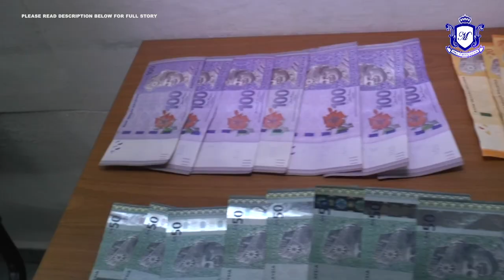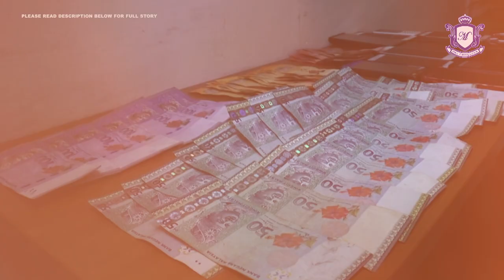MKL Crimedesk | Bukit Aman Tumpaskan Penganjur Pertaruhan Lumba Haram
Penganjur, pelumba dan petaruh Rempit diberkas setelah 24 jam intipan dan pemantauan oleh unit risikan dan operasi JSPT Bukit Aman dan IPK Selangor awal pagi tadi.

Difahamkan 'what'up' tersebar dikalangan mat rempit dikenali sejak semalam.

Hasil risikan dapati lokasi sekumpulan penunggang motosikal berkumpul di sebuah restiren berhampiran Lebuhraya Kesas yang dipercayai akan menyertai perlumbaan haram yang dianjurkan oleh seorang individu.

Dan pada jam 3 pagi, polis membuat kepungan dan serbuan menyebabkan

peserta rempit bertempiaran lari dan cuba meloloskan diri.

Seorang penganjur berusia 25 tahun, 9 orang sebagai 'joki' dan pertaruh, 4 lagi ditangkap kerana menggunakan plat pendaftaran palsu milik sebuah kereta PORSCHE.

Ini dijelaskan si penganjur.

Pertaruhan motor jenis RXZ rm 330, manakala motor Yamaha 125z rm 230..rm 30 darinya  pula untuk upah penganjur.

Turut dirampas sejumlah wang dipercayai wang pertaruhan, 10 telefon bimbit,  13 buah  motosikal dan sebuah kereta.

10 lelaki  disiasat mengikut seksyen 81 kurungan 3 Akta pengangkutan Jalam 1987 yang boleh didenda tidak lebih dari 2 ribu dan penjara 6 bulan.

4 lagi disiasat mengikut seksyen 108 kurungan 3 kurungan e kecil, akta yang sama.

Jika disabitkan kesalahan denda tidak lebi dari 5 ribu ringgit atau penjara tidak lebih setahun atau kedua dua sekali.